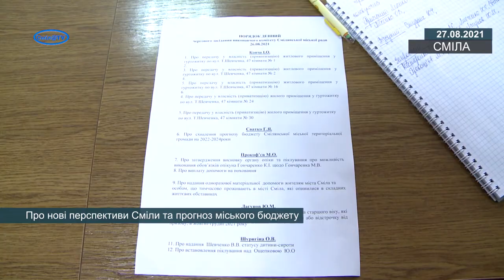Про нові перспективи Сміли та прогноз міського бюджету